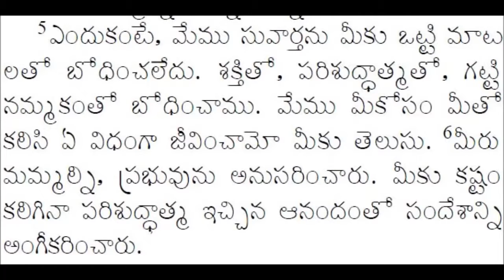1 Thessalonians 1 Telugu Bible - వాడుక భాష లో (1 అధ్యాయము)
1 థెస్సలొనికయులకు మొదటి అధ్యాయం బొమ్మలతో వాడుక భాష లో చూడండి బాగుంటుంది .